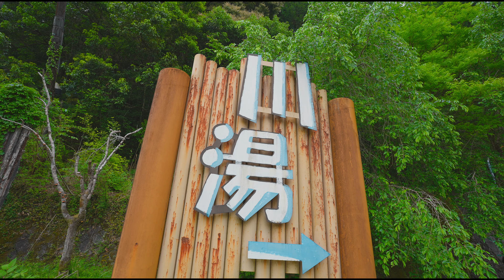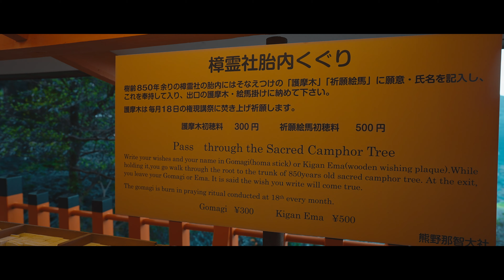PART 2: NACHI FALLS and JAPAN'S MOST BEAUTIFUL SHRINE | WAKAYAMA, JAPAN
Here's the second part of our Trip in Wakayama Prefecture.

If you are in Wakayama Prefecture,  make sure to visit to Nachi Katsuura. You will not regret it.

Nachi Waterfall is Japan's tallest waterfall, with an uninterrupted drop of 133 meters.
Appreciated for its natural beauty, but also worshipped as the dwelling of Shinto deity.
At the base of the waterfall, you can visit the observation deck for 300 yen. For another 100 yen you can taste the pure waterfall water, which is said to grant good fortune and long life.

This waterfall is part of the Sacred Sites and Pilgrimage Routes in the Kii Mountain Range—a UNESCO World Heritage site"

"Are you a foreign tourist who wants To Travel JAPAN? Regional JR Passes offers unlimited travel within a given area or route for a fraction of the cost of a Japan Rail Pass and offers excellent value for money."

Time Stamps:

00:01 - Intro (KAWAYU ONSEN)
00:35 - FUJIYA - Kawayu Onsen
02:00 - Oto River ( Kawayu Onsen - Geothermal river with dig  your own baths)
03:16 - Kumano Nachi Taisha
03:30 - Ichi-no-Tori'i (First Tori'i of Kumano-Nachi Taisha Grand Shrine)
04:10 - Kumano-Nachi Taisha Grand Shrine Hall of Worship
05:05 - Sacred Camphor Tree
05:48 - Saigoku 33-Temple Kannon Sacred Pilgrimage No.1 - Nachisan Seiganto-ji Temple
05:55 - 延命の水 清浄水
06:24 - Approach to Hiro Shrine
06:43 - Hiro Shrine O-taki Honkigan-jo Main Wishing Shrine
07:26 - Nachi Falls View Deck
07:35 - Nachi Waterfall
08:20 - The NACHI FALLS and JAPAN`S MOST BEAUTIFUL SHRINE

Gears used in this video:

Main Camera: Sony A7SIII
Lens 1: Sony FE 85mm f1.8
Lens 2: Sony FE 20mm f1.8
Gimbal: DJI RONIN SC2
Drone: DJI Air 2S (Fly More Combo)

Much LOVE,
Kakita Ai